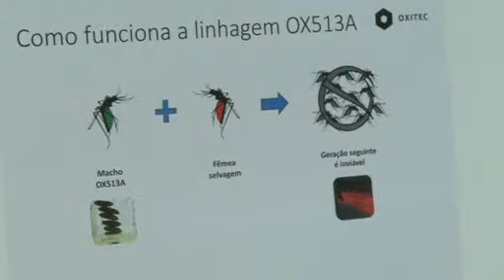Genetically modified mosquitoes to combat dengue in Brazil